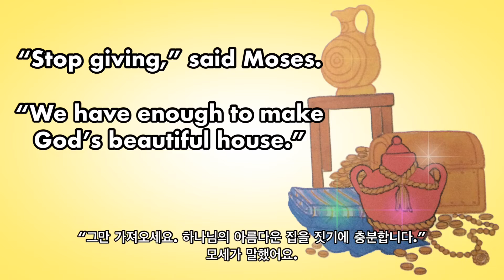영어 성경 읽기 25 / Giving to God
하나님께 드려요